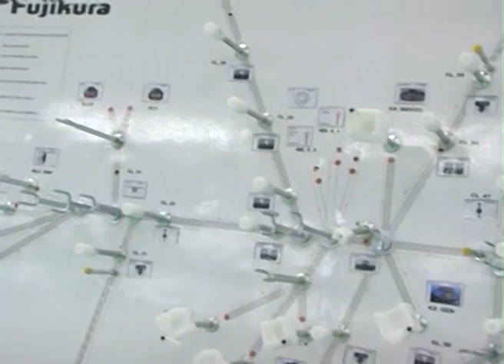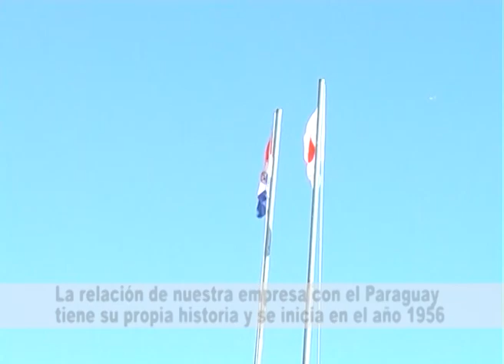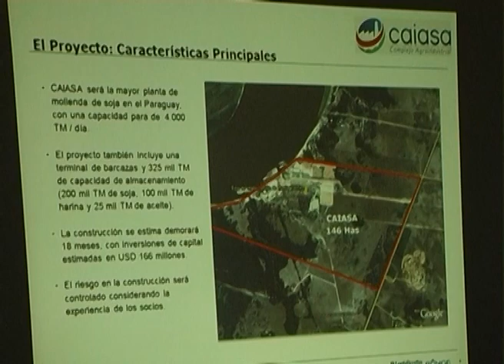PARAGUAY: Video de Entrada al Secreto mejor guardado de Latinoamérica